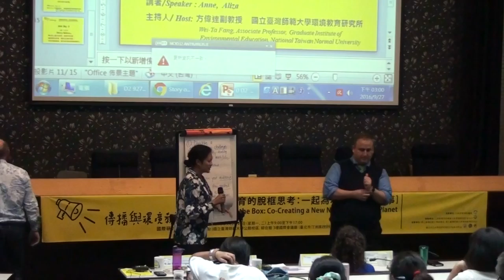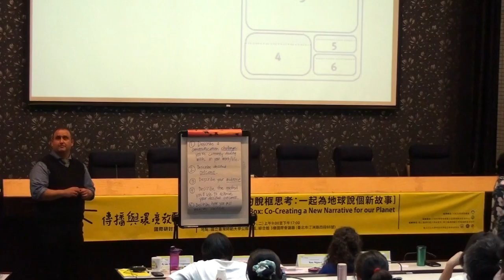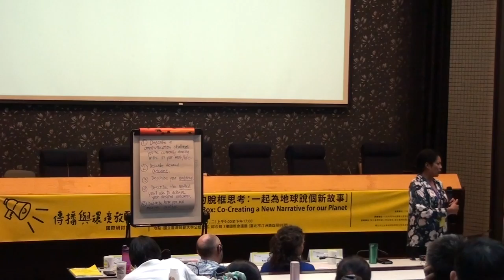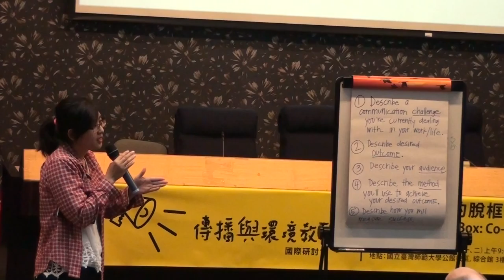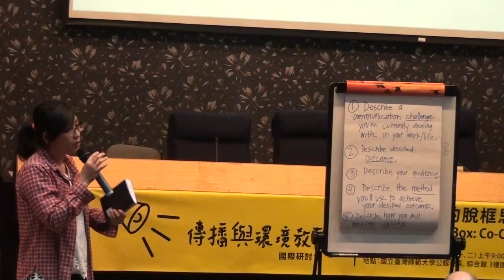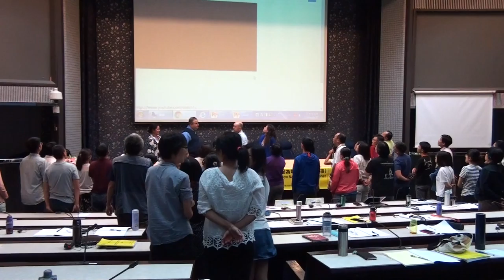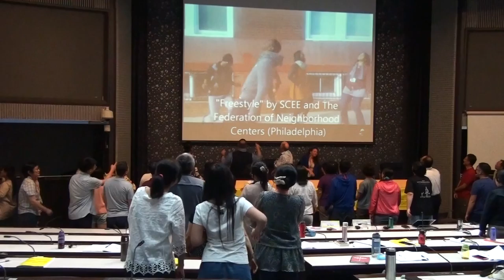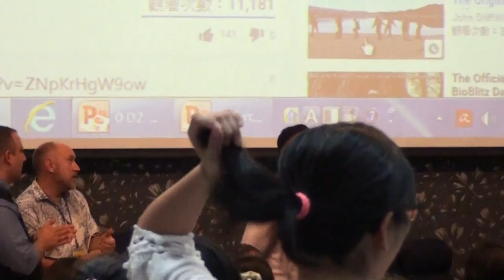2016.9.26-27 傳播與環境教育國際研討會 Day 2 (9.27 Afternoon-3)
主題：《探索創新的環境教育傳播方式》
Theme:Exploring Innovative Approaches to Communication in EE
講者/speaker：Pepe